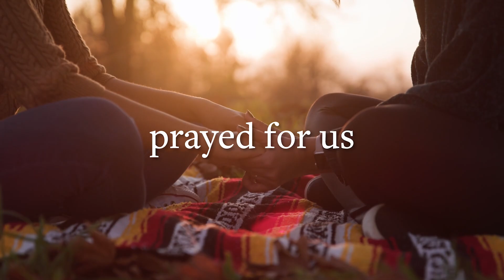Worship Uncoiled - September 29, 2024 - Prayer - The Outcome Of Prayer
Worship Uncoiled is our main worship service for students grades 6-12. Worship Uncoiled meets on Sunday nights from 6:00-8:00 and includes a full meal, a game, prizes, a time of worship, a short practical lesson and a time of small groups. We would love to have you join us.